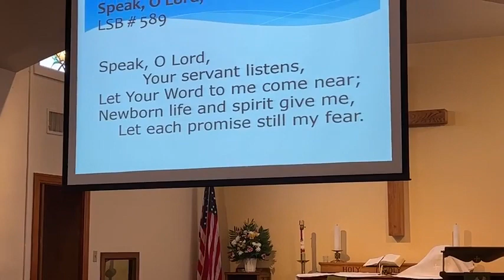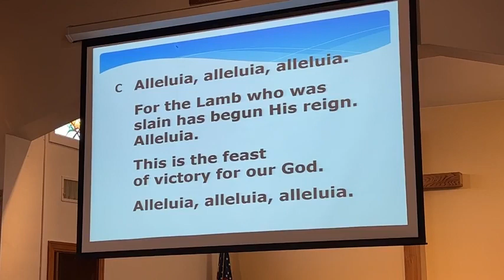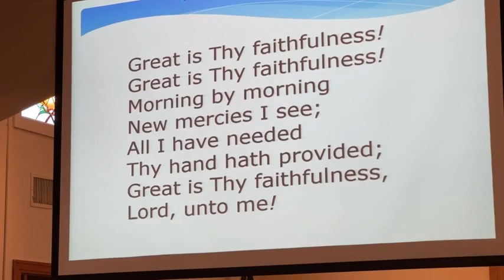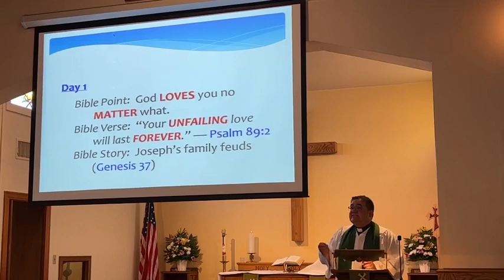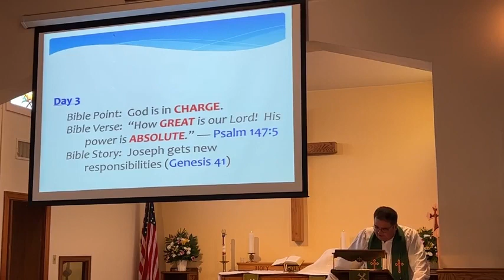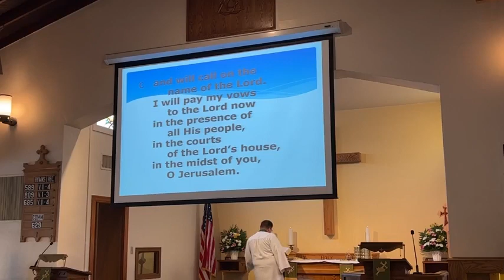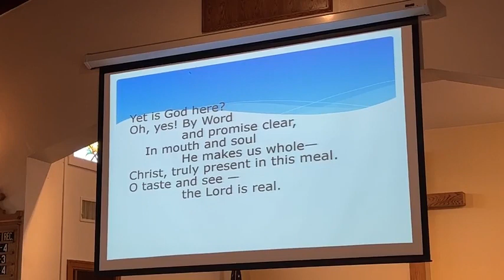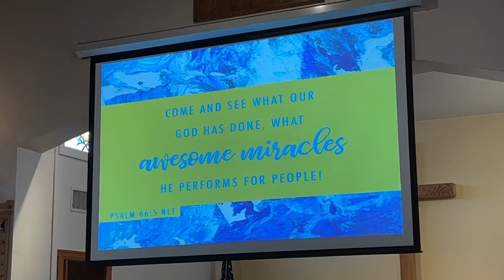6 26 2022 Tradtionial Worship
Support the ministry of Immanuel at ilcabq.org Pastor's Message: “Monumental Love”
(Based on Various Bible Passages)